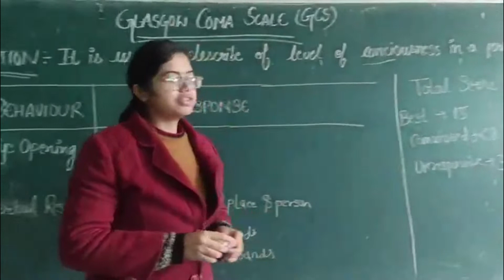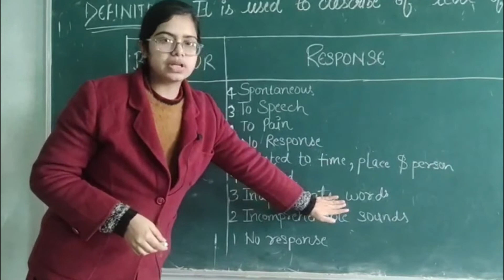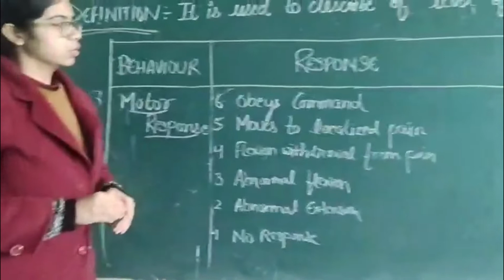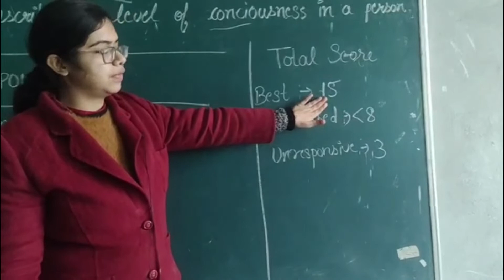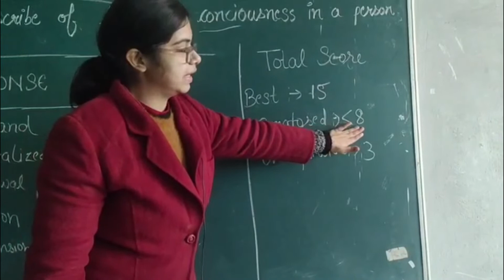GLASGOW COMA SCALE BY LEENAGROVER | NURSING DEPARTMENT | RPIIT Academics